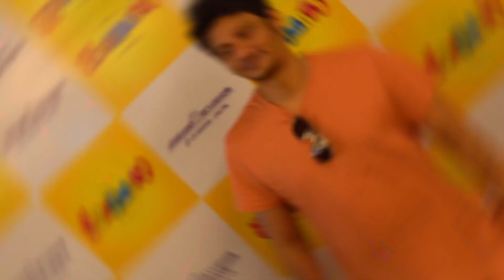சத்யராஜ் சார் கால் செய்யும் போது தூங்கிக் கொண்டிருந்தேன் | White Horse Media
சத்யராஜ் சார் கால் செய்யும் போது தூங்கிக் கொண்டிருந்தேன்!!!